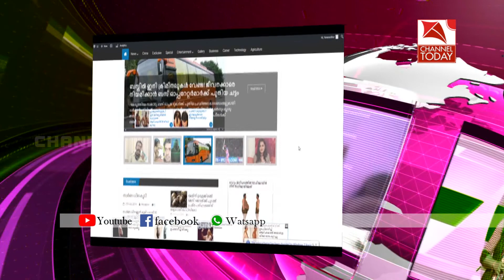അടിമാലിയില്‍ നടത്താനിരുന്ന സ്വാതന്ത്ര ദിന റാലി ഉപേക്ഷിച്ചതായി സംഘാടക സമിതി ഭാരവാഹികള്‍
അറ്റാഡ്സിന്റെ നേതൃത്വത്തില്‍ അടിമാലിയില്‍ നടത്താനിരുന്ന സ്വാതന്ത്ര ദിന റാലി ഉപേക്ഷിച്ചതായി സംഘാടക സമിതി ഭാരവാഹികള്‍ വാര്‍ത്താ സമ്മേളനത്തില്‍ അറിയിച്ചു.മഴക്കെടുതിയില്‍ അടിമാലിയിലടക്കം വലിയ രീതിയില്‍ ദുരിതം നേരിട്ട സാഹചര്യത്തിലാണ് തീരുമാനമെന്ന് സംഘാടകര്‍ വ്യക്തമാക്കി. കൂടുതല്‍ വാര്‍ത്തകള്‍ക്കും വിശേഷങ്ങള്‍ക്കുമായി സന്ദര്‍ശിക്കുക. w നമ്മുടെ നാട്ടിലെ എല്ലാവിധ വാര്‍ത്തകളും മാന്യ പ്രേക്ഷകര്‍ക്കും പങ്കു വയ്ക്കാം.